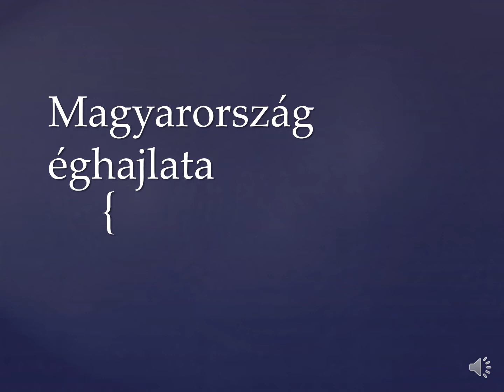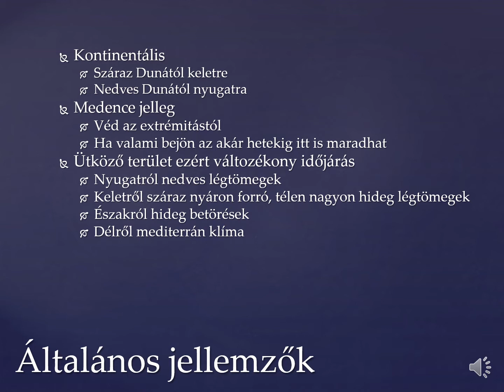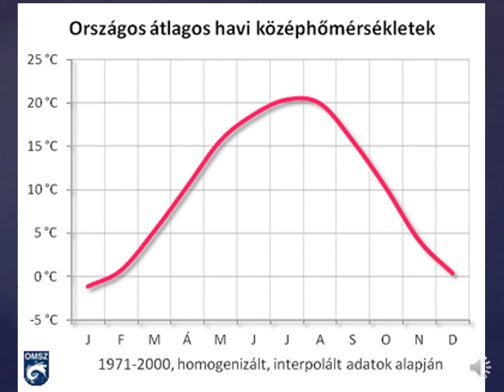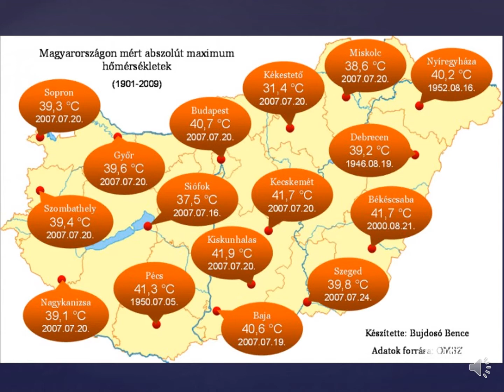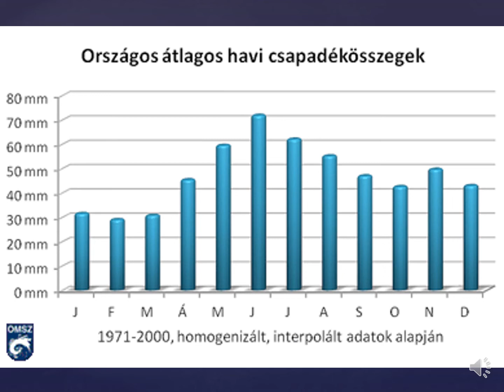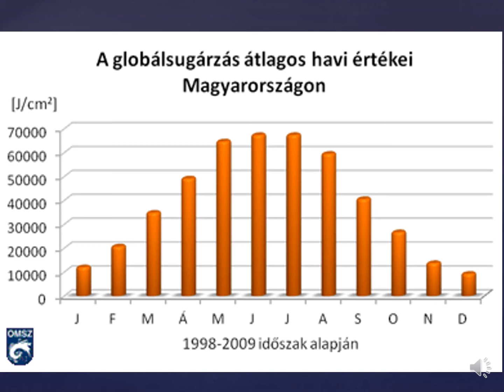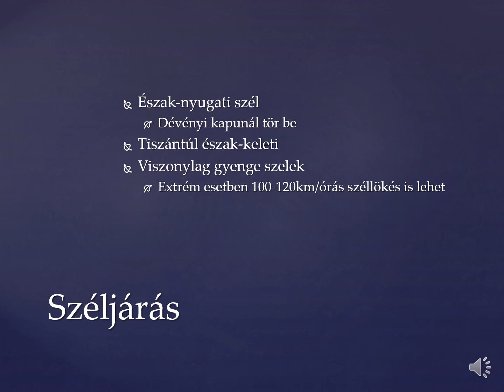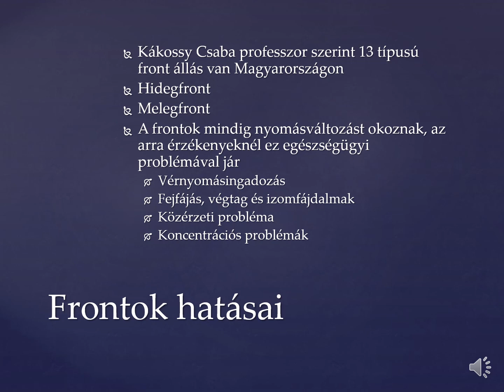Magyarország éghajlata ppt